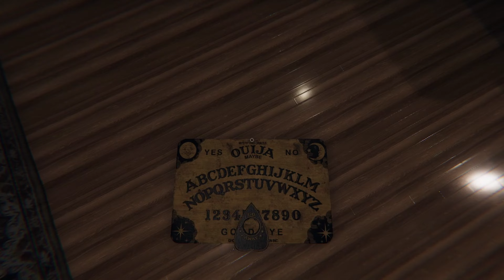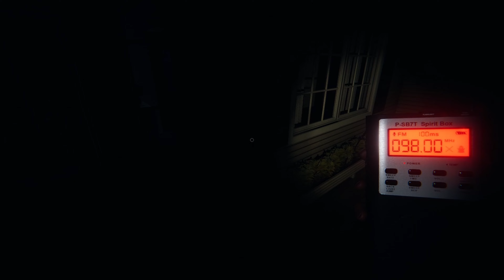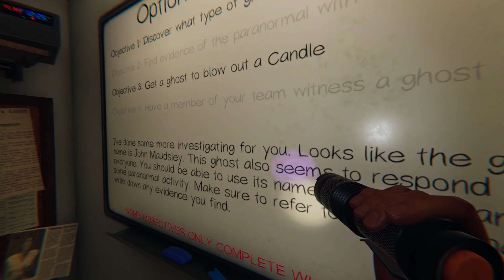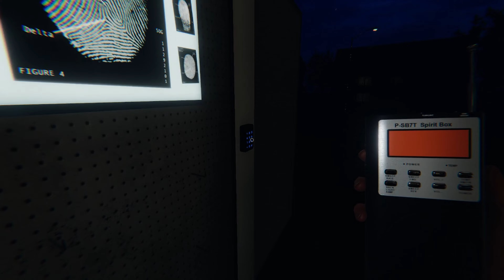Ghost Hunting w/ Inu And Hunter ! || Phasmophobia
hii i hope you're having a good day !